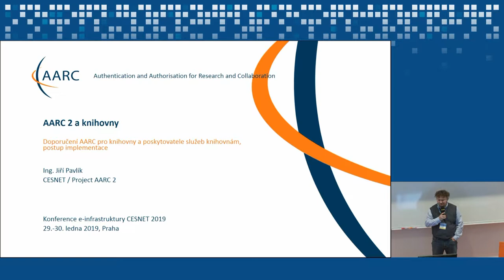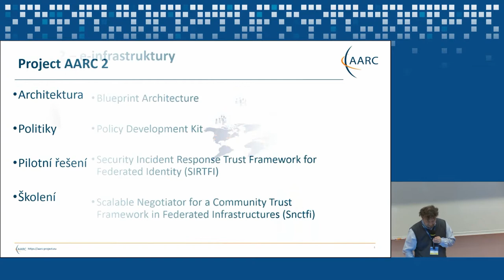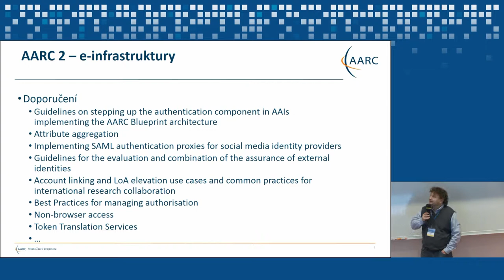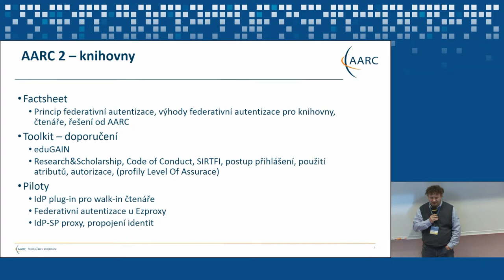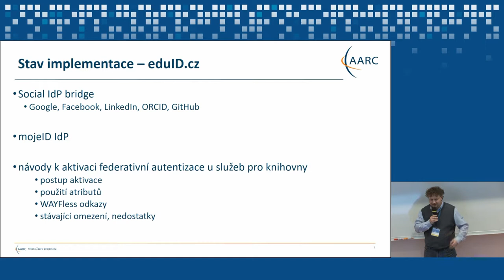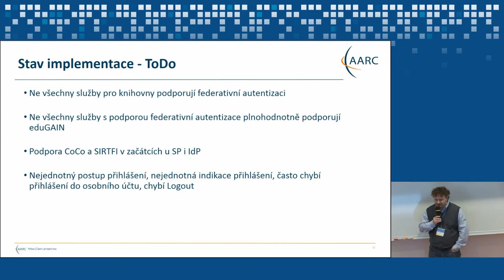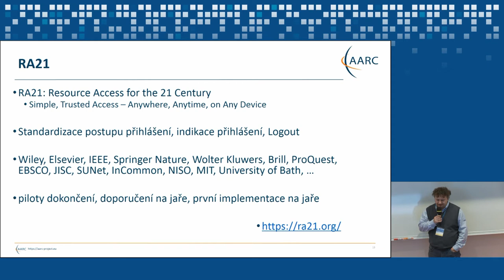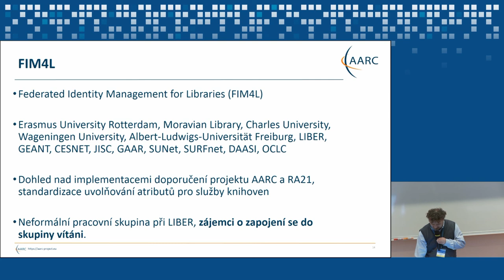AARC a knihovny (Jiří Pavlík)